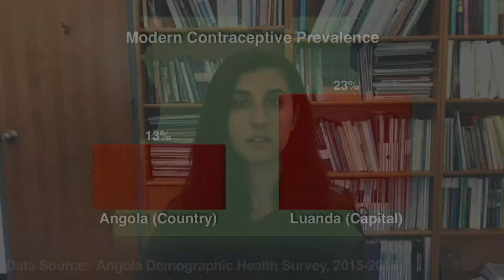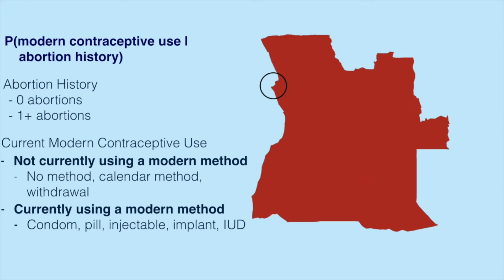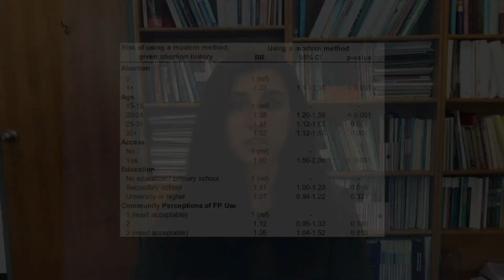Abortion history and current use of modern contraceptive methods – Video abstract [ID 164736]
Video abstract of original research paper &ldquo;Abortion history and its association with current use of modern contraceptive methods in Luanda, Angola&rdquo; published in the Open Access Journal of Contraception by Morris and Prata.

Background: Women in sub-Saharan Africa often use abortion as a method of limiting their fertility and spacing births. However, it is not well understood whether having an abortion influences contraceptive behavior. The goal of this study was to examine associations between abortion history and use of a modern contraceptive method among women in Luanda, Angola. Materials and methods: We analyzed data on 1,176 women aged 15&ndash;49 years from a 2012 cross-sectional study conducted in Luanda, Angola, which aimed to obtain general information on sexual and reproductive health indicators. The outcome and exposure were based on participant reports of past induced abortions and current use of a modern method. We used a modified Poisson regression with robust standard errors to estimate the relative risks of using a modern contraceptive method, given history of induced abortion. Results: Among all respondents, 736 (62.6%) reported using a modern contraceptive method. The clear majority of the respondents (73.21%), regardless of abortion history, were using either no method, a traditional method, or condoms. Long-acting reversible contraceptive use was very low across all respondents (2.73%). The most common family planning method reported by women with a history of abortion was condoms (32.76%). Regression analysis demonstrated that women who had a history of abortion were 1.23 times more likely to use a modern contraceptive method as compared to those who never had an abortion (relative risk: 1.23; 95% CI: 1.10&ndash;1.36), after adjusting for potential confounders. Postregression estimations of predicted probabilities demonstrated that women with a history of abortion had an 80% probability of using a modern method (95% CI: 0.76&ndash;0.84), while those who never had an abortion had a 60% probability of using a modern method (95% CI: 0.59&ndash;0.61). Conclusion: History of induced abortion was associated with use of a modern contraceptive method in our study population. The most common contraceptive used by women with a history of induced abortion was condoms, indicating that despite adoption of a modern method, many women are still at risk for an unintended pregnancy. Further research is needed to understand the causal factors underlying women&rsquo;s postabortion contraceptive choices.